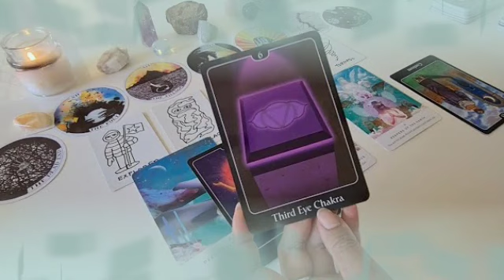برج القوس لأسبوع الأول شهر ديسمبر 2021 // شريك خرب حياته بيده💔نادم جدا على جرح عميق الذي سببه لك😔